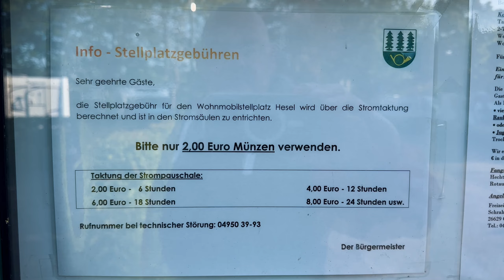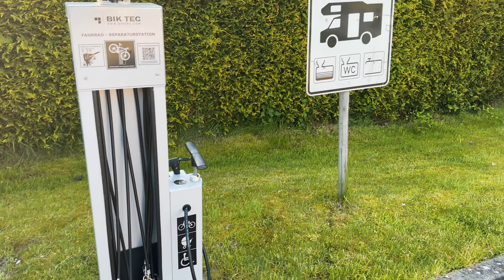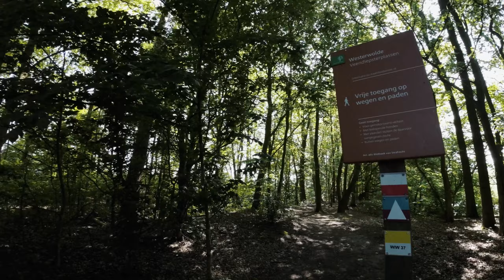vlog 46# Ouderdom slaat toe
Naar Hesel geweest in Duitsland
Niet veel kunnen fietsen of wandelen vanwege ontsteking in de knie
Dus maar weer terug gegaan naar camperplaats Loosterstee na een bezoek aan de huisarts.